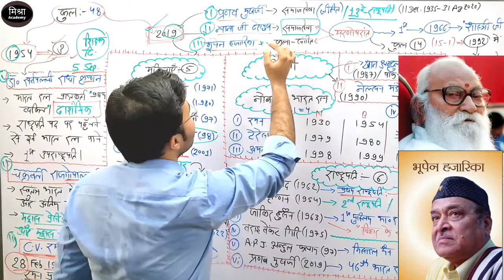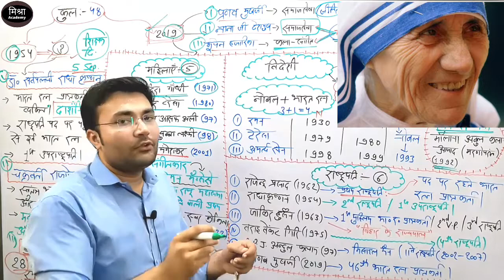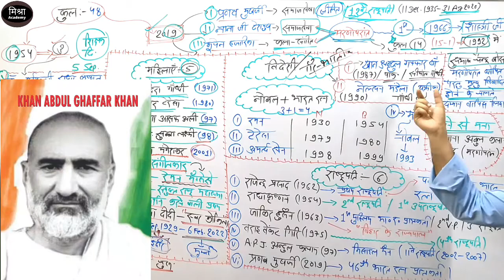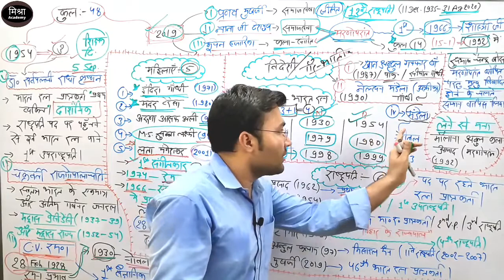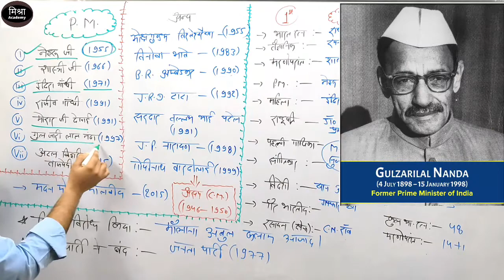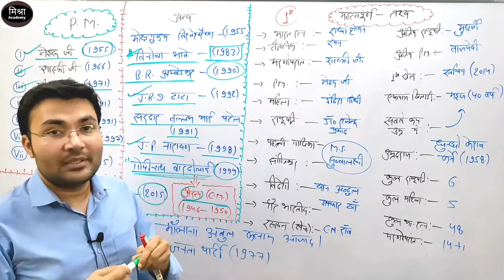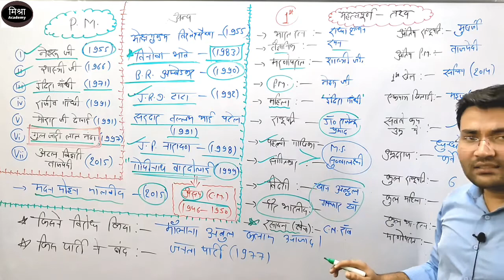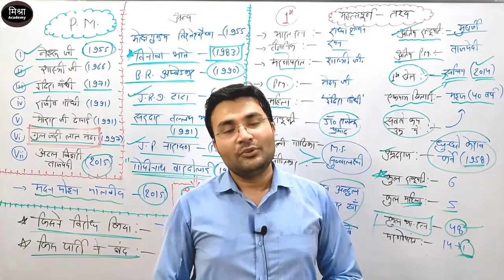विविध 🇮🇳भारत रत्न (भाग 3)🇮🇳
इस वीडियो में भारत रत्न से सम्मानित व्यक्तियों और उनसे संबंधित महत्वपूर्ण तथ्यों को समझाया गया है।
साथ ही चर्चा की गई है कुछ अन्य महत्वपूर्ण प्रश्नों की
जैसे: अब तक कुल कितने राष्ट्रपतियों, प्रधान मंत्रियों, कितनी महिलाओं को भारत रत्न से नवाजा जा चुका है।

ठीक ऐसे ही दोस्तों। वीडियो में महत्वपूर्ण प्रथम से संबंधित जानकारियां भी दी गईं हैं, जैसे: प्रथम मरणोपरांत भारत रत्न प्राप्तकर्ता
प्रथम गायिका
प्रथम खिलाड़ी
प्रथम वैज्ञानिक इत्यादि।

दोस्तों किसी भी प्रकार की त्रुटि होने पर आप हमे कमेंट करके जरूर बताइएगा।

साथ ही दोस्तों यदि आप डेली क्विज देना चाहते हैं, तो ज्वाइन कीजिए हमारे टेलीग्राम चैनल को:-